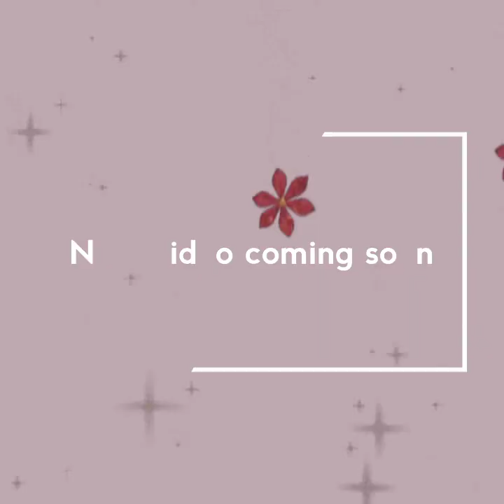ଆସନ୍ତୁ ଆଜି ଦେଖିବା ଆମ ପଟ୍ଟାମୁଣ୍ଡାଇ ଯଜ୍ଞ।ବହୁତ୍ ଦିନ ପରେ ସମସ୍ତେ ମିଶିକି ବୁଲିବାକୁ ଗଲୁ ଭଲ ଲାଗିଲା ଯଜ୍ଞ ପଡିଆ।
ଆସନ୍ତୁ ଦେଖିବା ଆମ ପଟ୍ଟାମୁଣ୍ଡାଇ ଯଜ୍ଞ।
 ଆମ ଯଜ୍ଞ କୁ ଚାଲନ୍ତୁ ବୁଲିଯିବା।   ଆପଣ ମାନେ pattamundai ର ଯଜ୍ଞ କୁ ମୋର ଏହି ଭିଡିଓ ମାଧ୍ୟ୍ୟମରେ ଦେଖିବାକୁ ପାଇବେ । ମୋର ଏହି ଭିଡିଓ ଟି ଆପଣ ମାନକୁ ଭଲ ଲାଗିଲେ ଗୋଟେ ଲାଇକ୍ କରିଦେବେ ଓ ଆପଣ ଙ୍କ ବନ୍ଧୁ ମାନଙ୍କୁ ସେୟାର କରି ଜଣାଇବେ ଓ ମୋ ଚ୍ୟାନେଲ୍ କୁ ସକ୍ରାଇବ୍ କରିବା କୁ ଭୁଲିବେ ନାହିଁ।
                (ଧନ୍ୟବାଦ୍)
pattamundai janghya  kete  badhiaa
taha apana mane mora ahi chota video re dekhibaku paebe.mora a video ti jadi
apana mananku bhala lage tahale mo video   ku gote like karidebe o share kari anya mananku janaebe